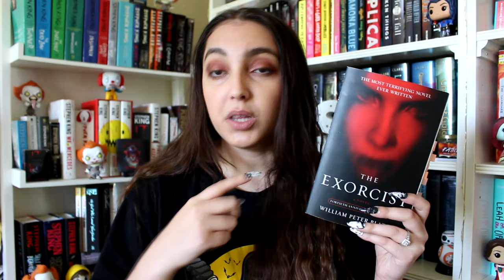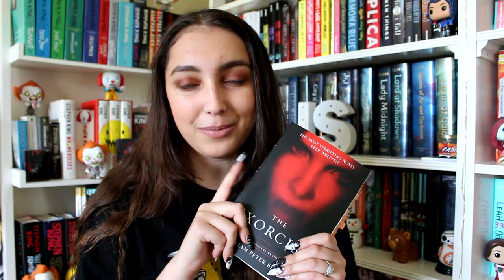the exorcist by william peter blatty // book review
take care and stay safe :) see you soon!

book mentioned:
the exorcist by william peter blatty
legion by william peter blatty

✰ x //   /juliasapphire_
✰ goodreads//   / julia-sapphire

✰ watermark credits // stuart!!
 / sketchadoodel
✰ banner, intro, outro template // prettymeonline

music//
♪  background - Chillpeach - Taiyaki
♪  outro - Karl Casey @ White Bat Audio